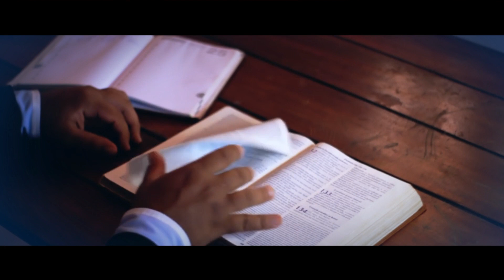Lo que Jesús quizo DECIR pero nunca dijo antes de morir...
Su último mensaje para la humanidad le sale desde el corazón.

Sin embargo,

Lo lindo de sus palabras, el tiempo que le faltó, la decisión de su Padre y los deseos que alguna vez tivo de poder haber formado una familia. Su aceptación, su consuelo; nuestra redención.

Que bueno que su idioma es el Hebreo, Arameo y Griego y no precosamente, el Castellano - Español...

Ref: ÚLTIMO mensaje de Jesús horas antes del ataque de Hamas al Estado de Israel.

Ref2: La TORPEZA de Jesús al intentar hablar en Español.

Ref3: ¿Por qué Israel no previno el ataque de Hamás?

Ref4: Israel ordena el bloqueo total de Gaza.

Ref5: Hamas distribuyó un nuevo video de su ataque a Israel.

Ref5: הודעה אחרונה מישו שעות לפני התקפת חמאס על מדינת ישראל

Ref6: Lo que Jesús quizo DECIR pero nunca dijo antes de morir...